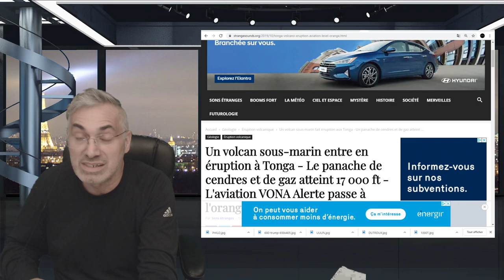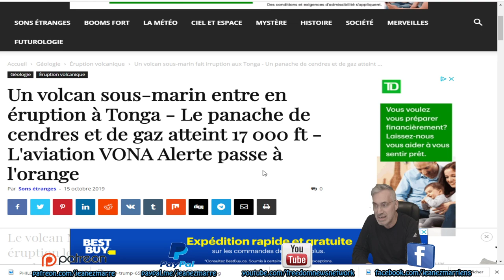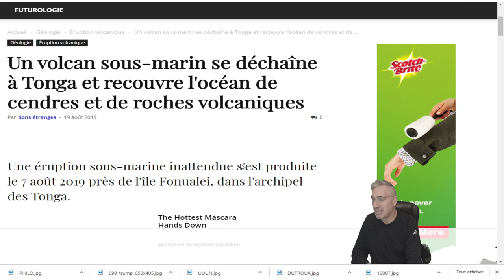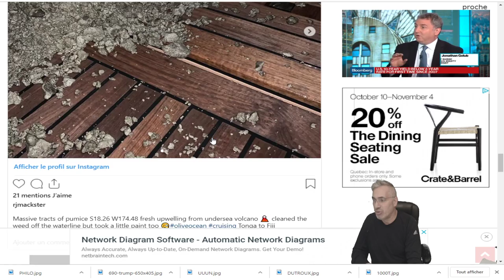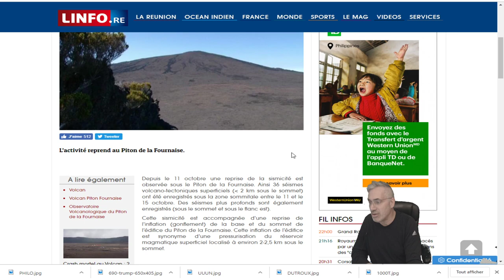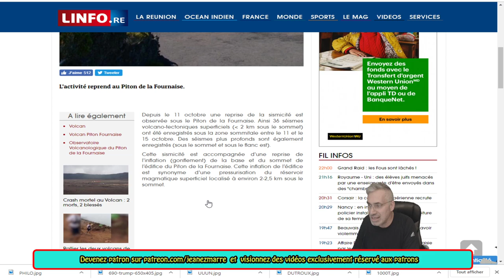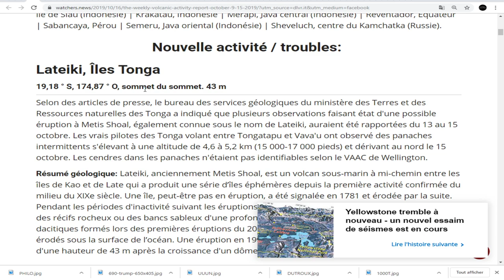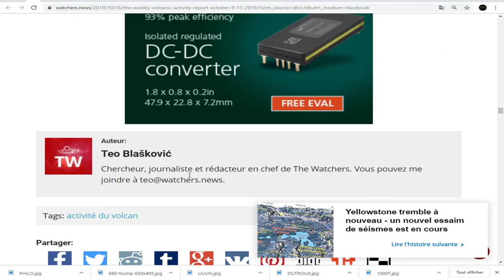DERNIÈRE HEURE;Rapport hebdomadaire d'activité volcanique: 9 au 15 octobre 2019